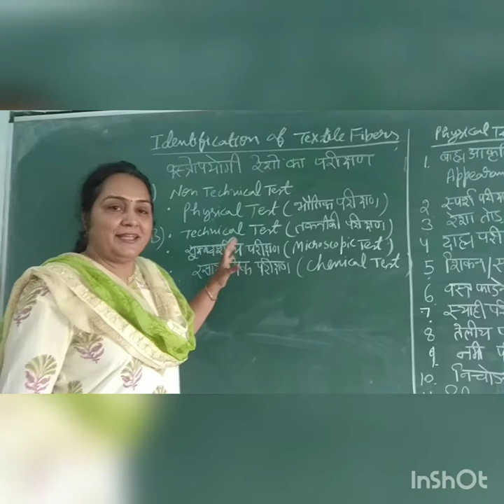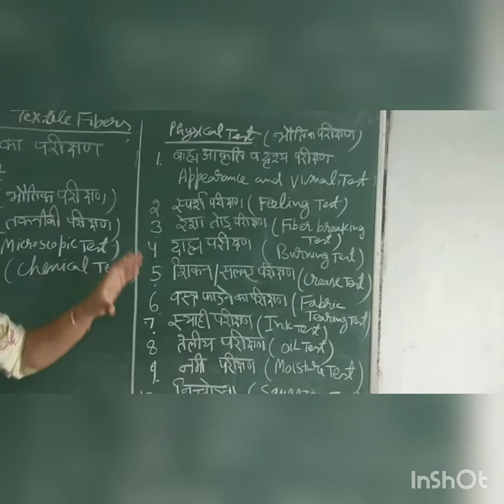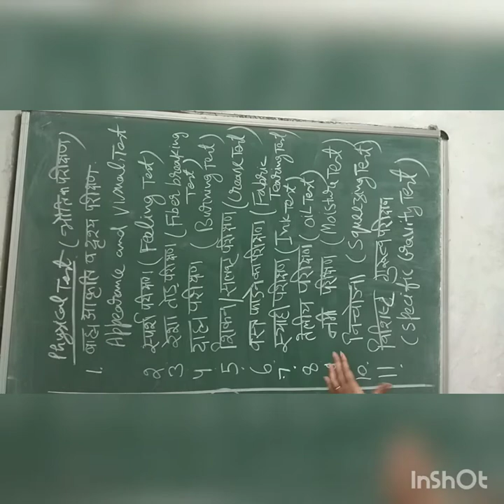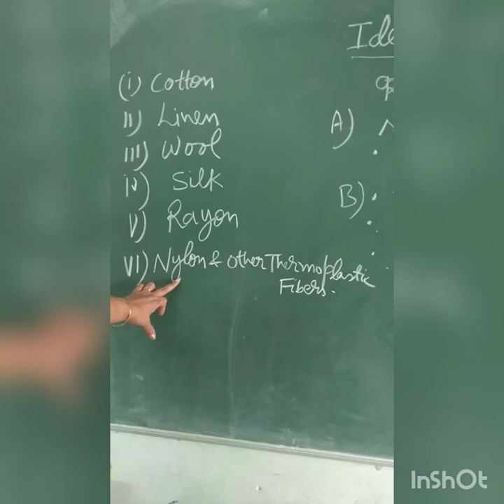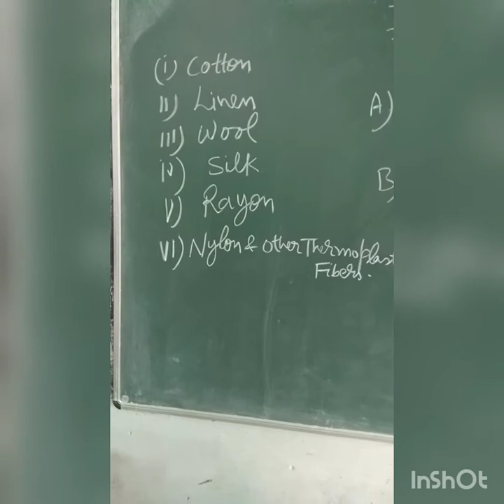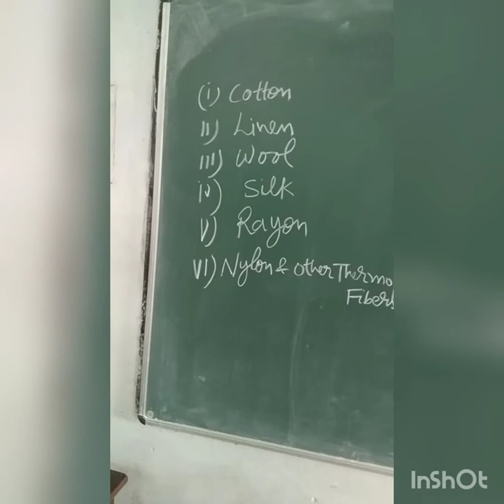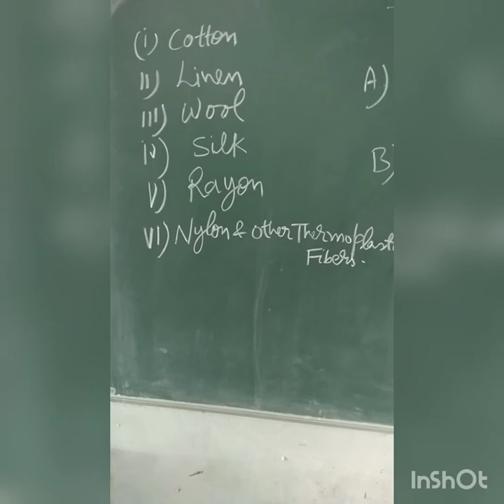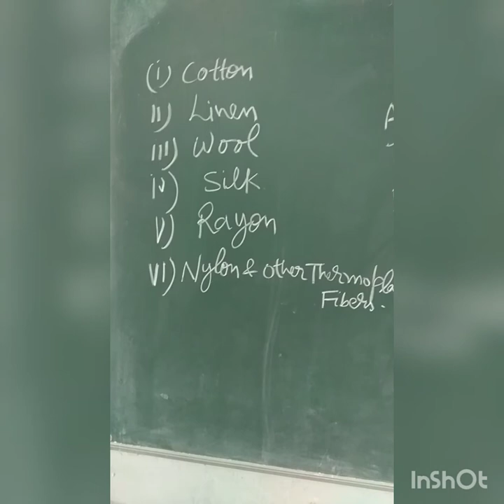CD 302 textile fibers by Anita Chaturvedi Sr. Lecturer CDDM GWPC Ajmer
Unit  1.5 How to identify Textile Fibers